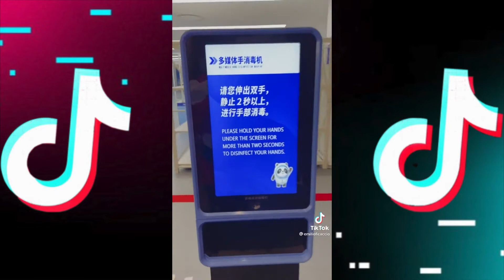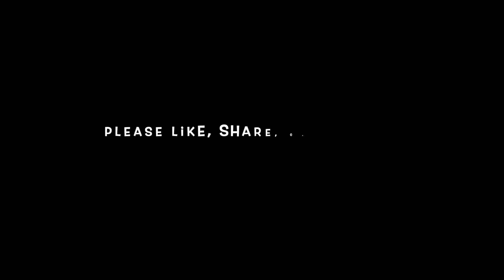Best of TikTok From The Beijing2022Olympics Funny Mashup!!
Best Tik Toks from the 2022 Beijing Olympics!🔥